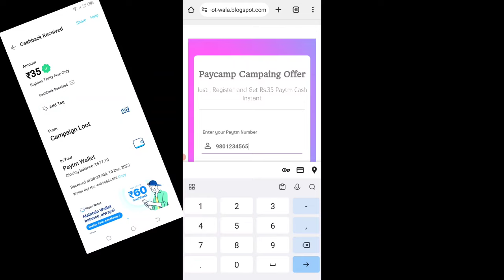🤑Today New Campaign Loot Offer ₹35+₹35 Instant Paytm Cash || Earning Trick